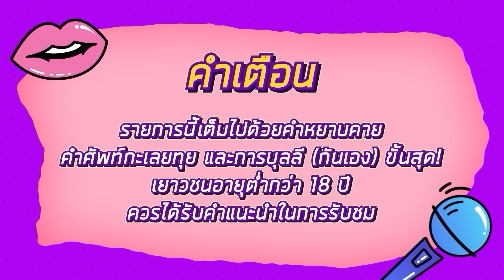โต้วาเทย | EP.44 ยุค 90 vs ยุคปัจจุบัน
เริ่มเลอะ!! บทพิสูจน์แห่งจักรวาล🌏 เทยหน้าเก๋หัวใจ 90 ประชันเทยตัวแรงยุคปัจจุบัน ยุคไหนจะเลิศ เป็นตัวท็อปกว่าต้องมาวัดฝีปากกันในรายการสักยก 🫦💦